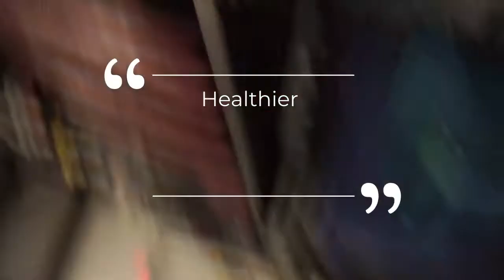Florida Muay Thai: Mel Melton, Need Motivation?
Need motivation in your life? Listen to Melissa's story of her recovery from a severe car accident.  Here is her testimonial of training with us at Florida Muay Thai and what it has been like for her.

 If you want to take your stand-up or conditioning to the next level.

Are you ready for a challenge, ready to make a change?